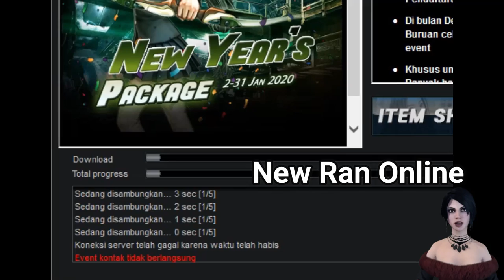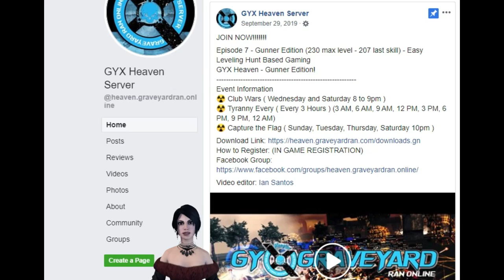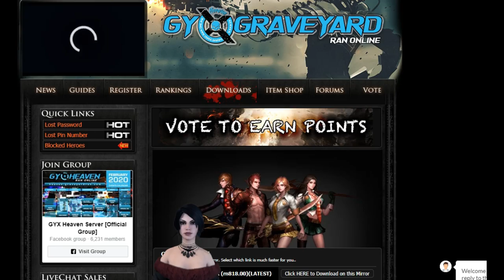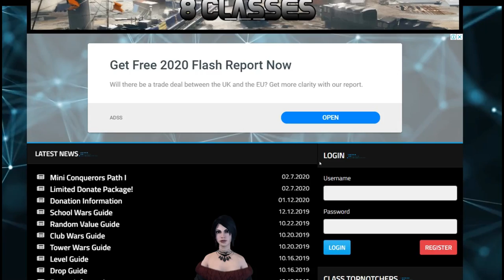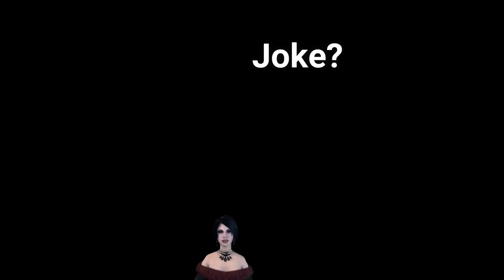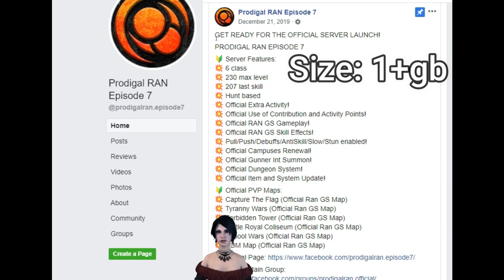Top 5 Ran Online Servers Na Bisita ko Ngayung 2020 (Part 1) Paalam Ran Gs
5)
Size: 1.11gb
- 260 Max level
- 237 Max Skills
- Maximum Upgrade +11
Semi GS Interface

4)
Size: 1.01gb

3)
Size 1.3gb
1.PASOK 1PT = 30kcp + GPACK

2)
Size 1.3gb

1)
Size:1.01gb